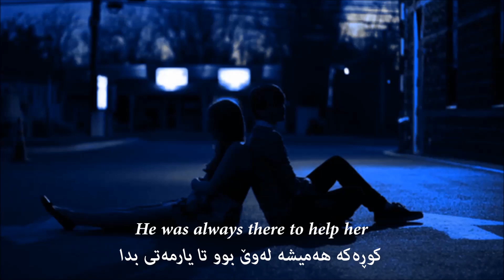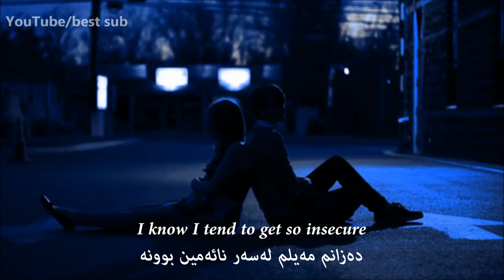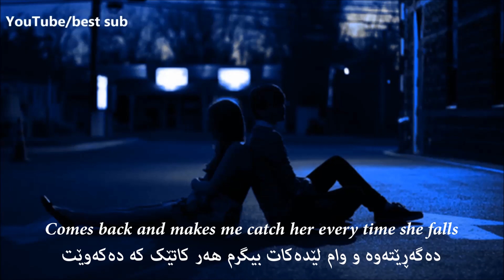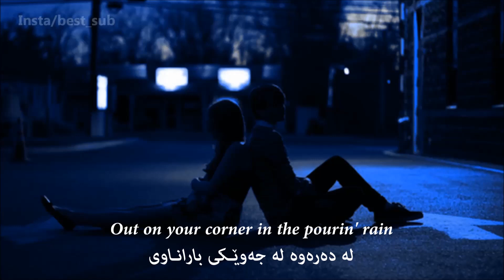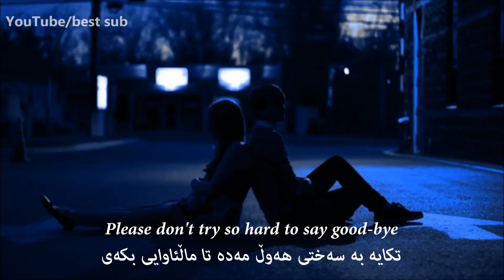Maroon 5 - She will be loved - Kurdish Subtitle